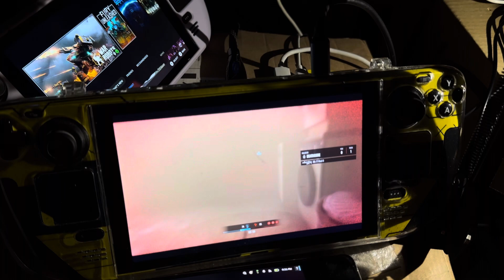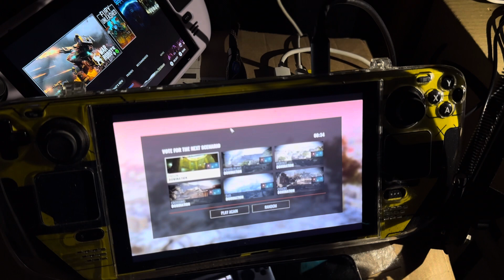Insurgency: Sandstorm - Steam Deck (Very High Graphics)